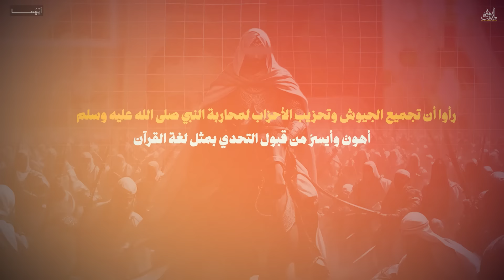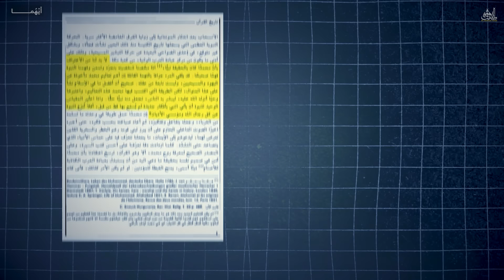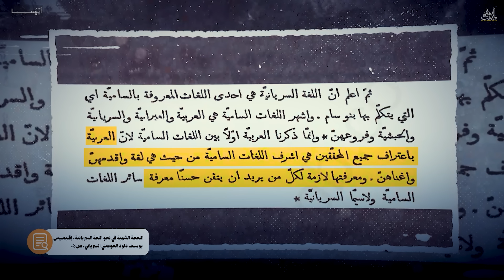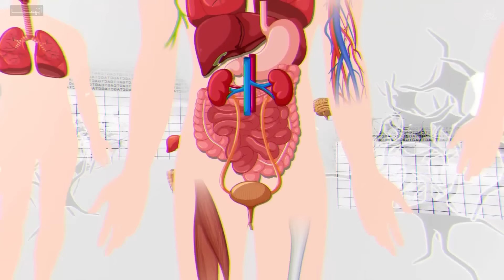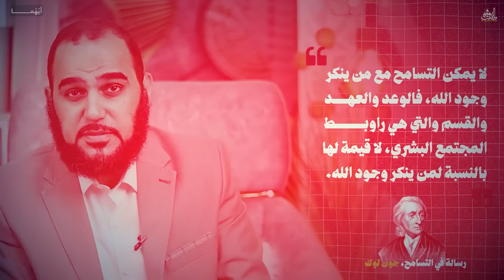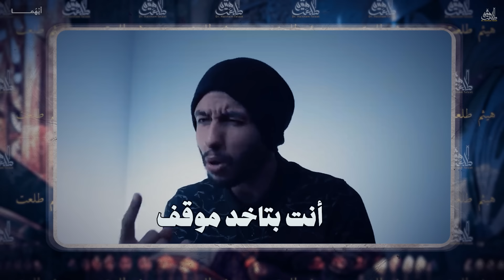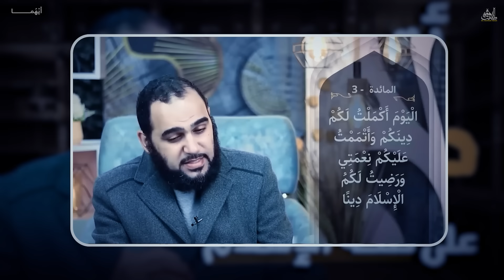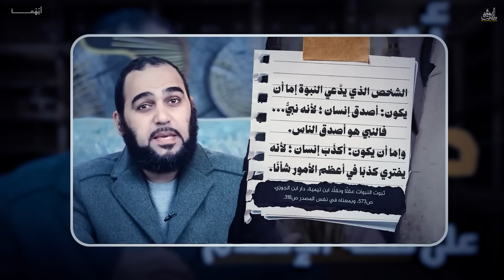الملحد أيْهما: أنا مش هتكلم في الدين تاني (وراح متكلم) نقد شريف جابر لأيقونة الشحتفة أبو شبهة قريان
إلحاد شريف جابر: أنا مش هتكلم في الدين تاني
نقد شريف جابر Sherif Gaber لأيقونة الشحتفة وكما في المثل: الشحتفة بتكسبنا كتير!
هل كلمة قرآن من الكلمة السريانية قريان ؟
ولماذا الخلود في جهنم أبدا ؟
و هل الله موجود؟
ولماذا الإسلام هو الصحيح؟
الإلحاد على أرض الواقع!

أتناول هذه التساؤلات في هذه الحلقة التي أهديها لكل ملحد يبحث عن الحق بتجرد وإنصاف.
كتاب "بصائر" أودعت فيه 18 عامًا في نقد اللادينية والشكوكية.
حساباتي أنشر عليها مقاطع قصيرة:
كتاب: "الإسلام والإلحاد وجهًا لوجه" بفضل الله مترجم ل30 لغة على هذا الرابط
كتاب شفاء لما في الصدور... أهديه لكل ملحد وصاحب شبهات، على هذا الرابط
كتبي الإنجليزية في نقد الإلحاد:
1- كشف الإلحاد الروحي: العلاج بالطاقة وقانون الجذب واليوجا وشحن الشاكرا وتوأم الشعلة وغيرها من إلحاد السحرة الجدد، الذين أدخلوا الشياطين في أجساد البشر باسم الطاقة الحيوية والشفاء الذاتي.

2- نقد الهندوسية: والتفرغ تماما عشر سنوات لملف الهندوسية، فالمكتبة العالمية شحيحة جدًا في هذا الجانب على خطورته وعلى تلبس كثير من المسلمين بممارسات الهندوس كاليوجا والتأمل، وعلى كثرة الهندوس ورجاء هدايتهم.

3- نقد البوذية: والتفرغ لها خاصةً وأنها صارت فلسفة حياة في كثير من بلاد العالم، وهي إلحاد صرف وموطن السحرة الأول.

4- منكرو السنة: أخطر المذاهب اليوم على الإسلام وأضل الناس عن دين رب العالمين، وإنكار السنة وإسقاط هيبتها هو باب الدهيماء التي ستسبق الدجال بلا ريب.

5- الإلحاد: أسرع الكفريات، ونقد الإلحاد وتفكيكه باب خير عظيم.
كتاب صندوق داروين الأسود من أقوى الكتب في تحليل نظرية التطور لعالم الكيمياء الحيوية | مايكل بيهي، على هذا الرابط
كتابي عن الهندوسية بفضل الله مترجم لأكثر من عشر لغات.
الكتاب مناسب للإهداء للجاليات الهندوسية.
رقم واتس لأصحاب الشبهات والملحدين: 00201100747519